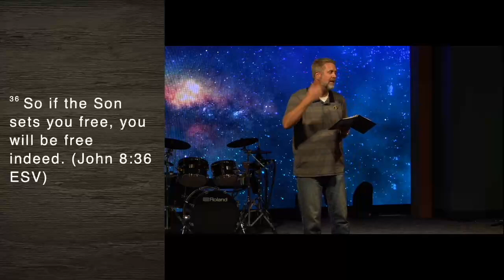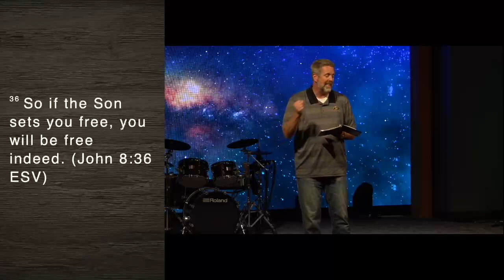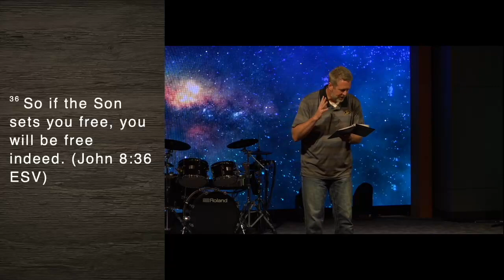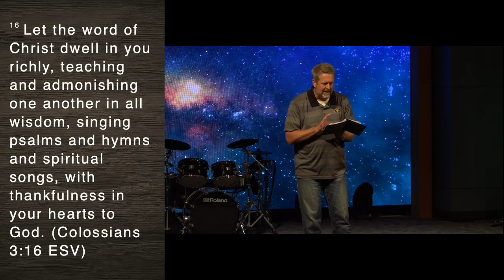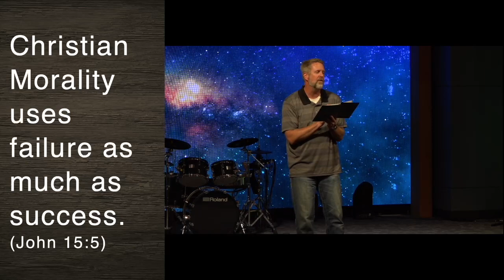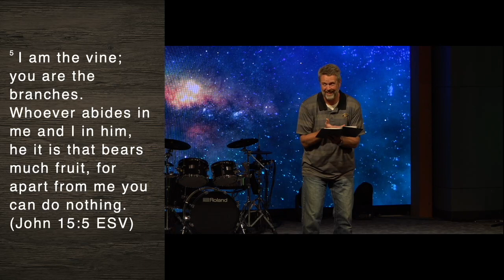How Can I Live Free?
Weekly Encouragement from Red Rocks Fellowship, Littleton, CO